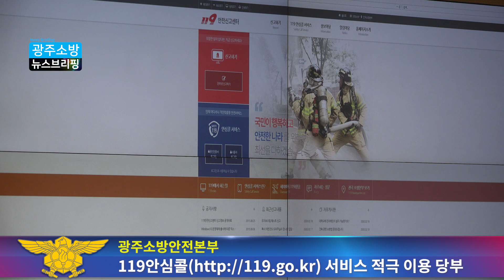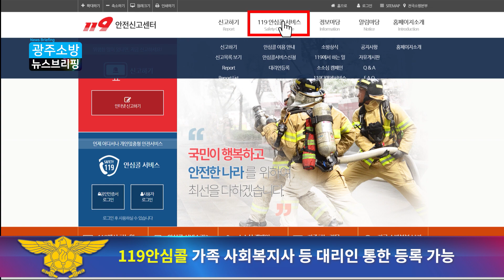[광주소방] 119안심콜 서비스를 아시나요_뉴스브리핑 155회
#119 안심콜 서비스를 아시나요?

화재 구조 구급 등 매주 광주지역 사건사고 소식을 전합니다.

광주소방 뉴스브리핑 155회